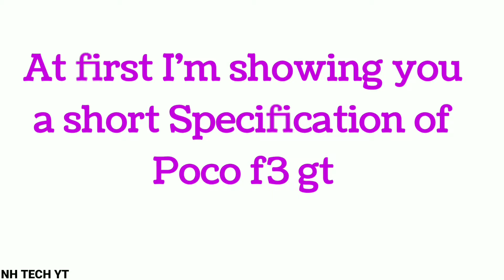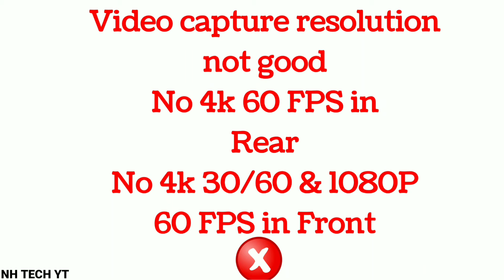Xiaomi poco x3 gt Pros and cons | Unboxing | Review | Pubg Test | Camera test | Bgmi test with fps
Hello guys wellcome back to my another new video
In this video i'm showing you
Oneplus nord 2 pros &cons
Some reason to consider this phone
And some reason to don't buy this phone
At first I'm showing you a short Specification
And then Pros and cons

Ncs Credit:-
Warriyo mortals

poco f3 gt pros & cons
poco f3 gt vs oneplus nord 2
poco f3 gt bgmi test
poco f3
poco f3 gt unboxing hindi
poco f3 gt pubg
poco f3 gt gaming
poco f3 gt india price
poco f3 gt full review
oneplus nord 2 vs poco f3 gt
poco f3 gt launch date in india
poco f3 gt tamil
poco f3 gt malayalam